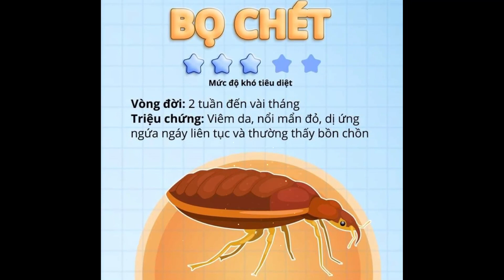GIẢI MÃ HOẠT CHẤT SAROLANER - “VEDETTE” CỦA SIMPARICA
Điều gì tạo nên sự khác biệt cho Simparica trên thị trường chăm sóc Boss cưng với muôn vàn lựa chọn? Tất cả đến từ hoạt chất sarolaner.